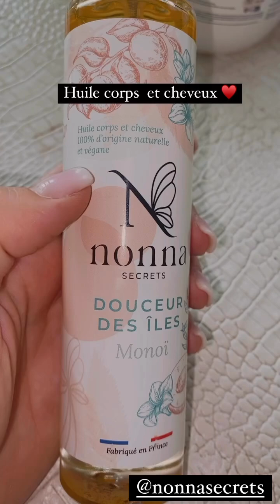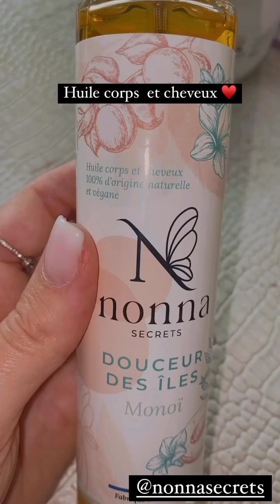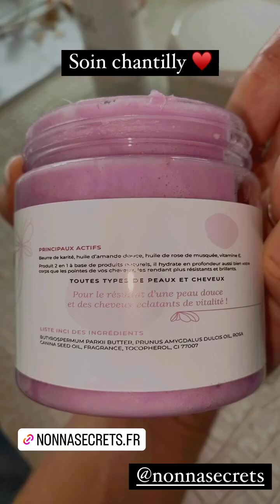BEVERLY BELLO - 19 Juin 2024